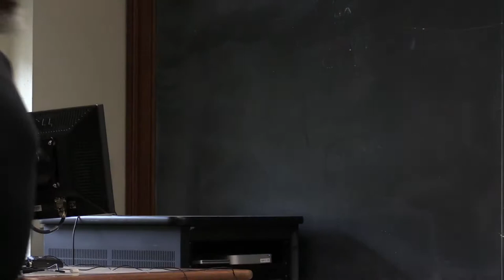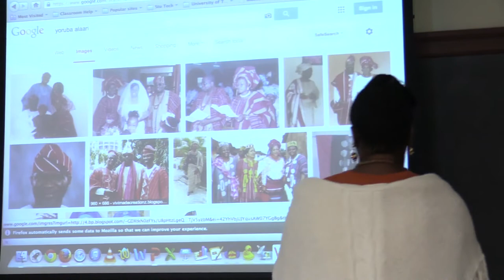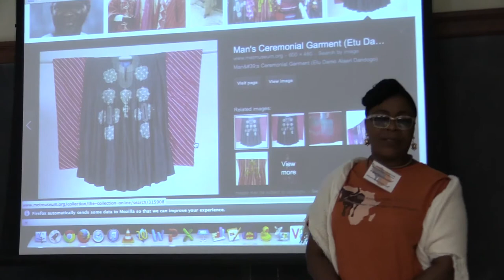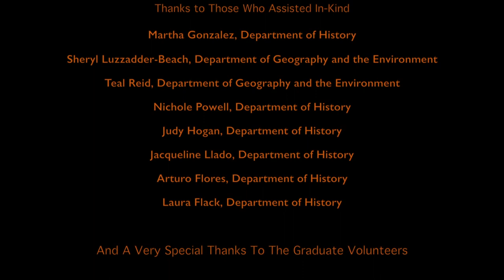Sustainability and Textile Production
Chair: Moyo Okediji, Department of Art and Art History, University of Texas at Austin

0:15
Understanding the African Development Strategies: The Nigeria Development Strategies as the Focus
    Juliet Adaku Egesi (Nee Nwokenkwo), Owerri Archdiocesan Catholic Education Commission

3:55
Textile and Fashion for Identity: a narrative of cultural Development in the Niger-Delta of Nigeria
    Ginigeme Uchechi Nnochiri, Federal University
    Umana Ginigeme Nnochiri, Cross River University of Technology

9:20
Entrepreneurial Development For Aso Ofi Weavers For Self-Sustenance and Cultural Sustainability in South Western Nigeria
    Bridget Itunu Awosika, Adeyemi College of Education

22:40
Preserving and Renovating Textile Artefacts for Sustainable Textile Development in Yoruba Land: A Panorama of Some Indigenous Woven Fabrics
    Evelyn Omotunde Adepeko, Adeyemi College of Education

40:06
Q&A

2015 UT Africa Conference (UTAC)